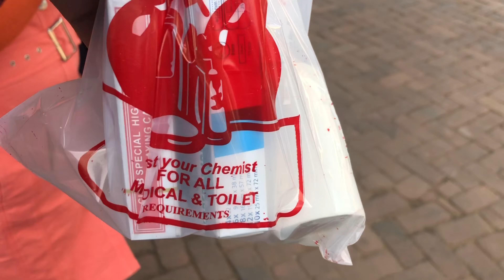Window Shopping w/ Mummy